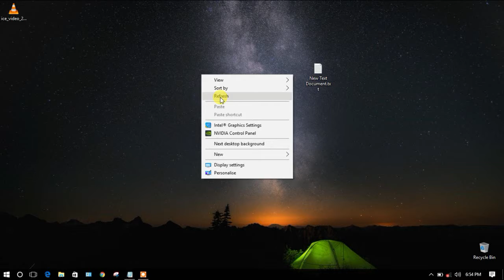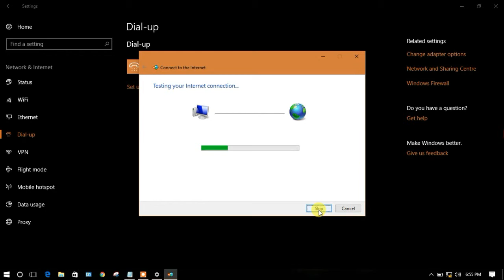How To enable your broadband connection Windows 10